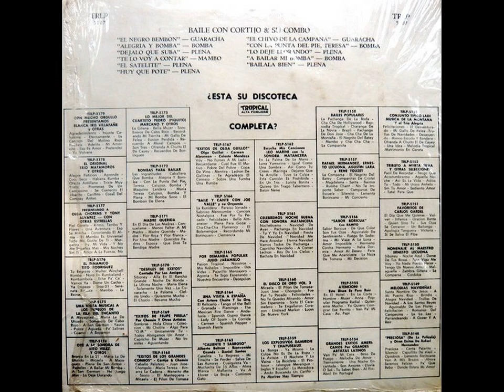Cortijo y su Combo con Ismael Rivera - Huy Que Pote (Puerto Rico)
From "Cortijo Y Su Combo Con Ismael Rivera ‎- Baile Con Cortijo Y Su Combo"

[ Tropical - TRLP 5107  (LP)  -  US , 1958 ]

Written by I. Rivera